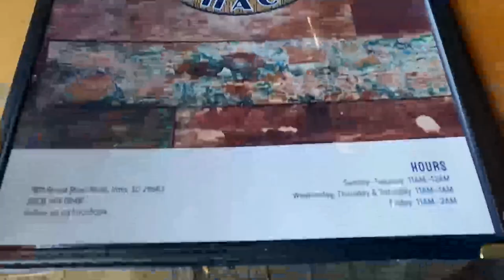Lucky's Burger Shack Review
Live to ride, ride to eat!